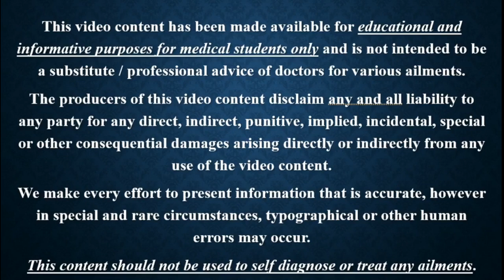Salivary Gland Normal mp4